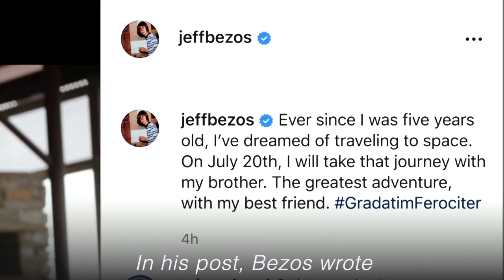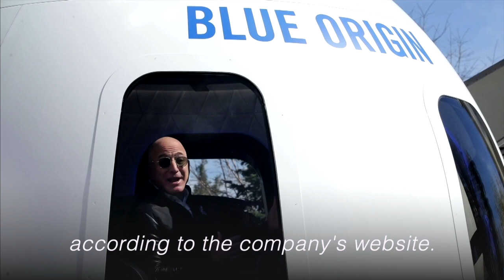Amazon's Bezos announces plan to take space trip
Amazon's billionaire founder Jeff Bezos said on Monday he and his brother Mark will be among the first humans to fly on the first crewed space flight from his rocket company Blue Origin next month.